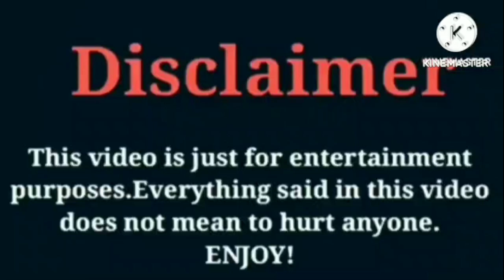Shaquan Roberts (Riss & Quan) VS Biannca Prince | Lifestyle | Comparison | Interesting Facts